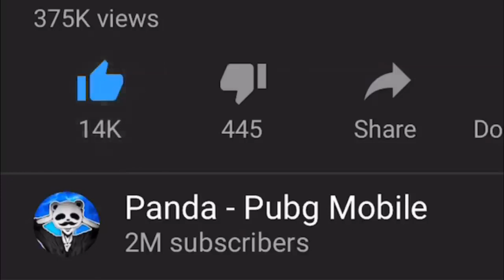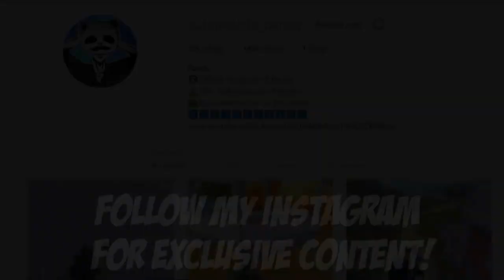Powerof Throne | THEY TRIED TO HIDE!!!| 23 KILLS | POT SOLO vs SQUAD | PUBG Phone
Powerof Throne | THEY TRIED TO HIDE!!!| 23 KILLS | POT SOLO vs SQUAD | PUBG Phone. How it enjoy the playgame, Please comment me.

Rank?
- Conqueror (Highest Rank)
💸►FREE UC◄💸